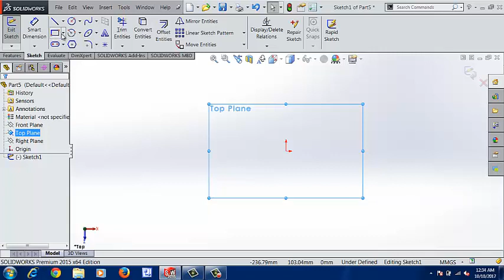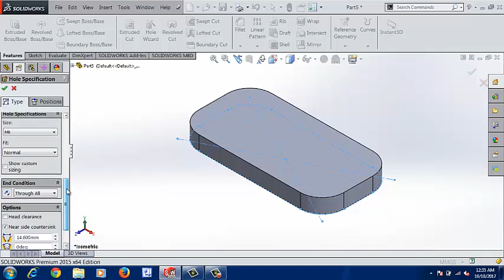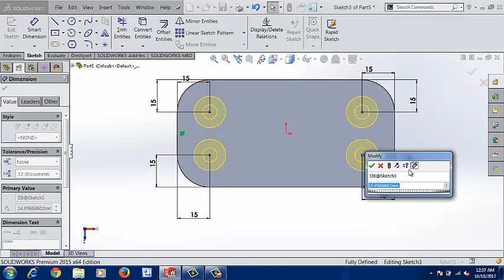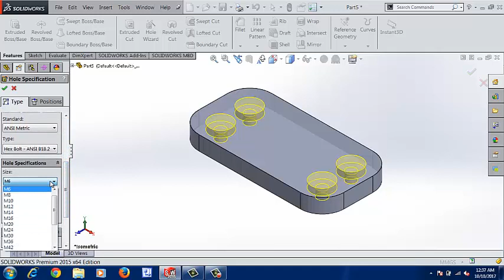Part - Use of Hole Wizard